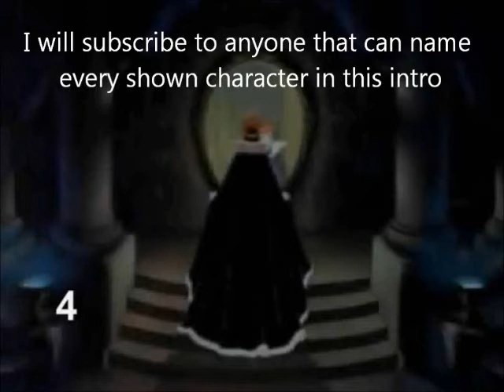Top 10 Female Villains In Western Animation